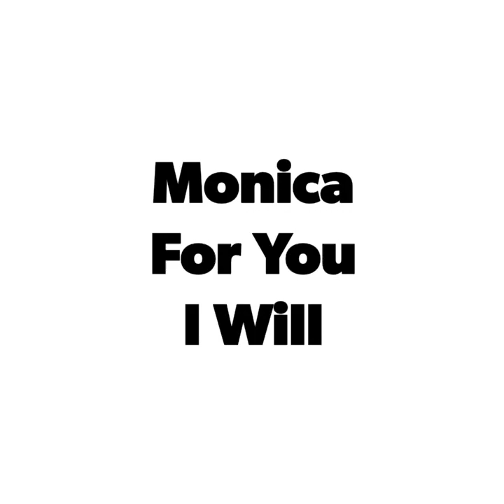Monica - For You I Will